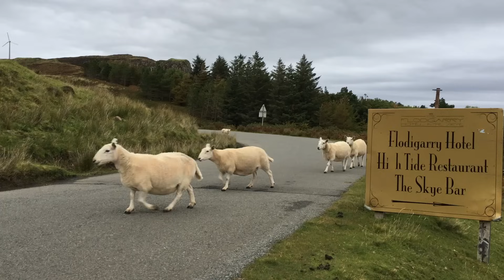Dark Isle Bagpiper: Scotland the Brave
Recording from Dark Isle Bagpipers Solo Album, Siubhail.

Scotland the Brave is known to be Scotlands Anthem.  It is a well known tune that first appeared in 1911.  The lyrics were written later by Cliff Hanley for singer Robert Wilson in 1951.
Battle of Stirling Bridge was once a Piobracht tune called "Cronan Na Callach".

Dark Isle Bagpipers message:

"This Video is Dedicated to my Husband Nick.  I am looking forward to  all the many adventures yet to come!!  I count myself lucky to share this waking dream called LIFE with you.  I couldn't do everything I do without your support.  You are my "Scotland the Brave".  I love you."

Recorded at Weathertop Studio
Bagpipes: Tress Maksimuk
Bass and Snare Drum: Ed Best
Mixed by Matt Maulding
Filmed by Nick Maksimuk
Drone Film by Carl Petite
Filmed in Scotland

Starring: Nick Maksimuk and Tress Maksimuk

No sheep were harmed in the making of this film!